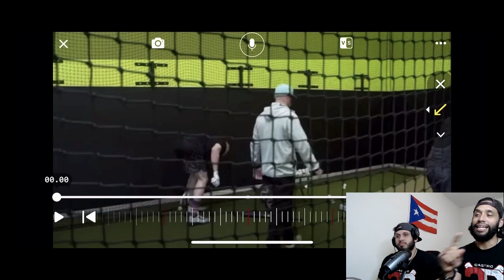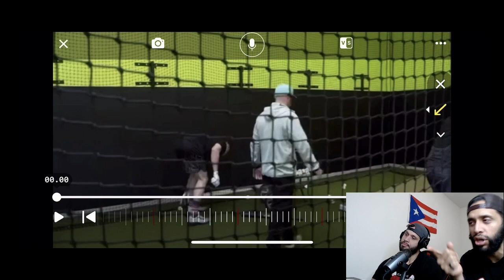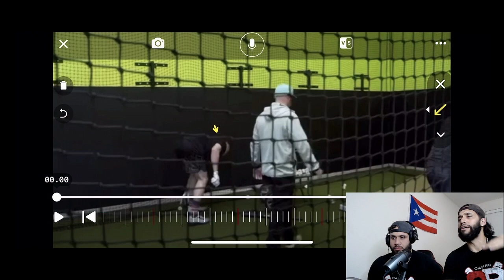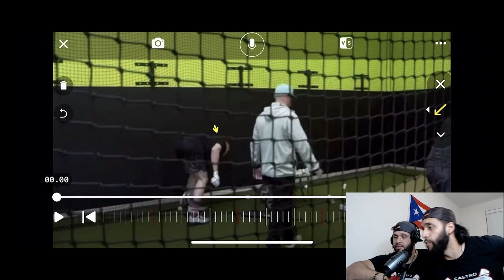AARON JUDGE HABLA DE CÓMO CAMBIÓ SU CARRERA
ABRE TÚ MENTE